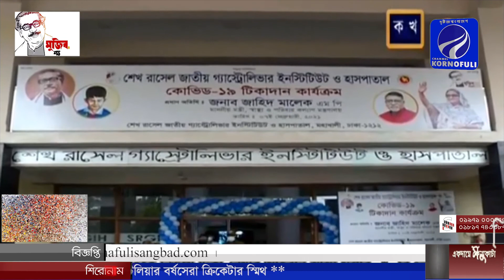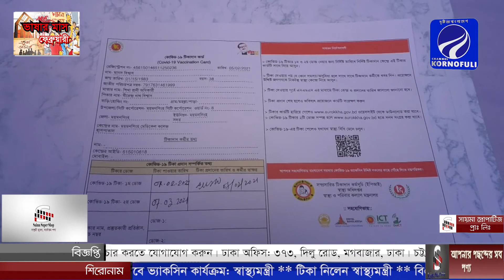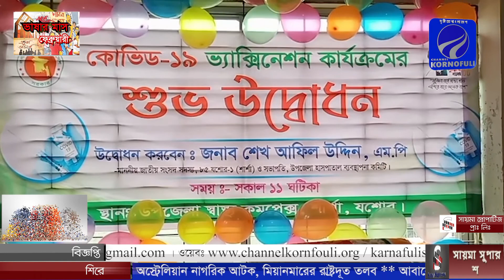প্রতিদিনের রাতের সংবাদ (০৭-০২-২০২১)